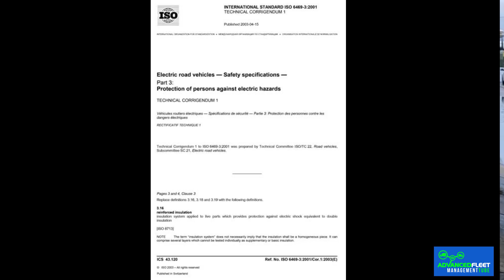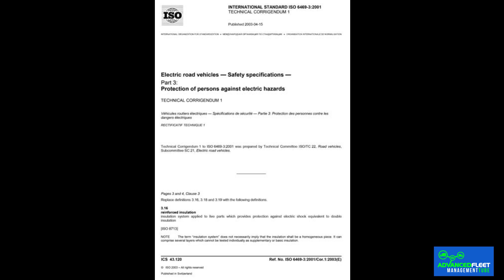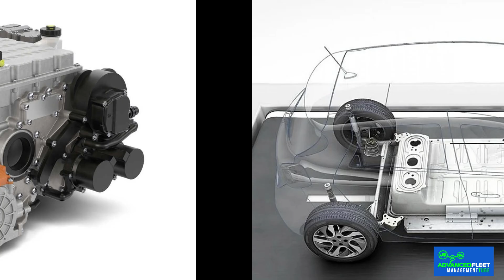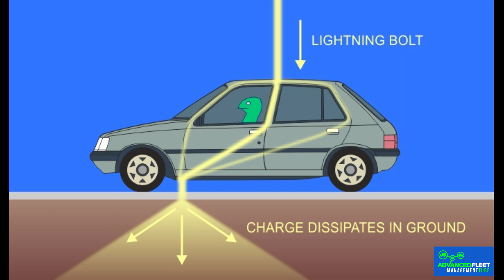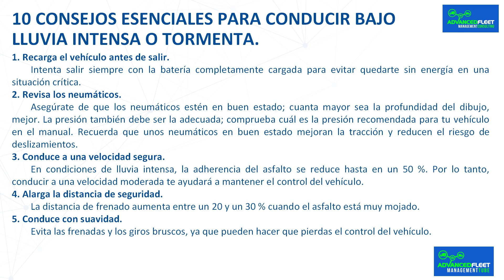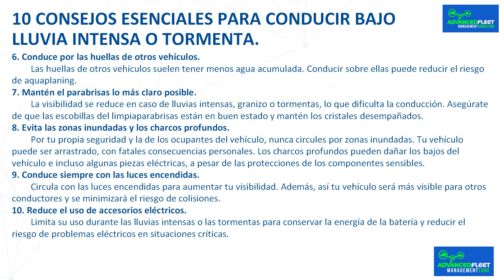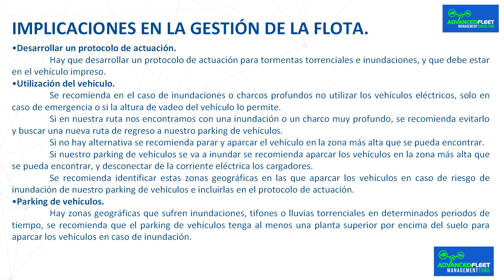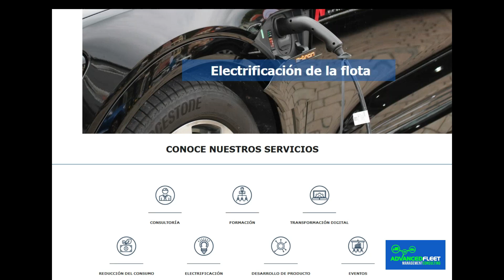Conducción del vehículo eléctrico con inundaciones y tormentas torrenciales.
La clase desarrolla si es seguro la conducción de un vehículo eléctrico con lluvias y tormentas torrenciales, y las implicaciones en la gestión de la flota.

Conducción de un vehículo eléctrico con inundaciones y tormentas torrenciales.

Los peligros de atravesar grandes cantidades de agua.

 El peligro real al cruzar agua viene dado por la dinámica y la altura. Si la profundidad supera determinados umbrales, el coche puede flotar parcialmente y perder la dirección. Los organismos y clubes de automovilistas recomiendan evitar atravesar agua profunda. Como referencia, se desaconseja pasar por agua que supere los 10 centímetros con turismos convencionales y una altura mayor para los SUV. Se trata de una guía conservadora que también se aplica a los vehículos eléctricos, a menos que exista una cota de vadeo oficial publicada.

 Si no queda más remedio que cruzar, se recomienda hacerlo muy despacio y en línea recta, evitando las olas y las aceleraciones bruscas. Se desaconseja circular detrás de camiones que generen oleaje y, si se duda de la profundidad, no se debe entrar. Tras el paso, hay que frenar suavemente unos metros para secar los discos y comprobar las alertas del salpicadero. La DGT incide en la necesidad de mantener una conducción suave, guardar la distancia de seguridad y prestar atención extrema a las balsas de agua, ya que pueden desestabilizar el vehículo.

 Si te sorprende una inundación, da la vuelta si puedes. Nunca hay que fiarse de la profundidad aparente, hay que evitar las corrientes y recordar que el mayor peligro es quedarse inmovilizado. Si el vehículo se cala o se detiene en agua profunda, evacúa con seguridad y llama a asistencia en carretera. No intentes arrancar ni cargar el coche después de una inmersión hasta que un servicio técnico lo inspeccione.

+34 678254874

Bibliografía.